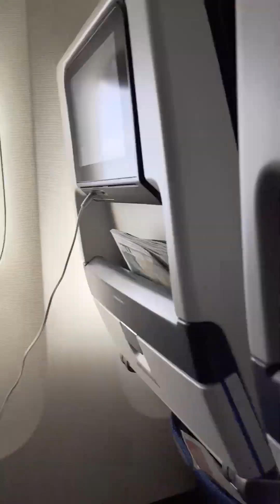Met 3 jonge kids naar Zuid-Afrika? | De Travel Story van familie Verschuuren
Als lokaal gevestigde reisorganisatie staan we sterk in verbinding met het leven om ons heen. Een reisbureau wil jou de mooie kant laten zien, maar er zijn genoeg uitdagingen. We voelen ons verantwoordelijk voor onze partners, onze reizigers en de planeet. De aard van onze reizen; off the beaten track en tegen massa-toerisme. Wij doen ons uiterste best om een positieve impact te hebben op het land en de lokale communities. We sturen onze impact op drie pijlers: economische, culturele en ecologische ontwikkeling. Door reizen te ontwikkelen naar nieuwe gebieden creëren we werkgelegenheid en maakt jouw bezoek echt een verschil. 🌿